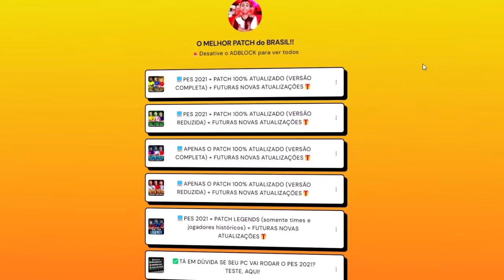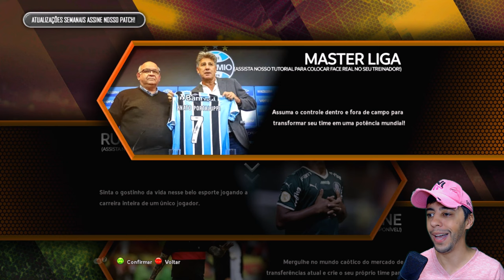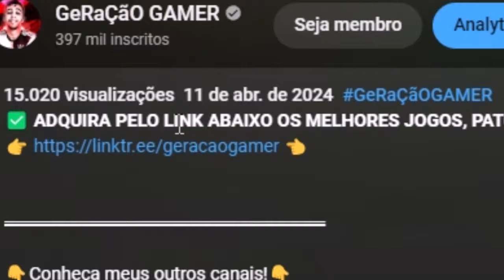🚨SAIU O SUPER PATCH PES 2013 VERSÃO 2025!! ELENCOS ATUALIZADOS, UNIFORMES, FACES, ESTÁDIOS E MAIS...